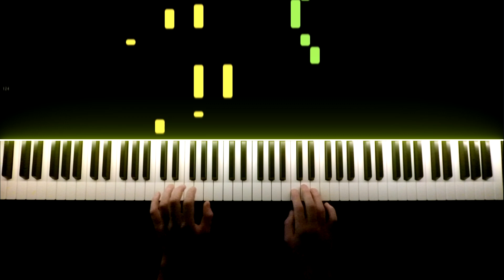Flo Rida - Whistle (Piano Cover)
This time I decided to make a cover of a well-known song - whistle. I think most of you heard it, it is very tuny.
Before recording this cover, I listened to this song for several hours to get into the rhythm, because it is quite complicated. I hope you enjoy this cover :)

Music composed by Flo Rida